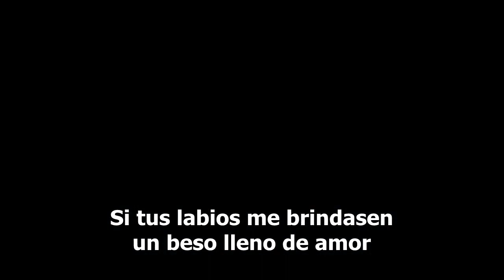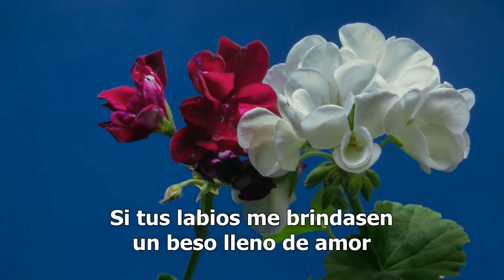Las Cuatro Estrellas - La flor de un dia [© ℗ 1972 ]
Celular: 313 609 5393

Título: LA FLOR DE UN DIA
Intérprete: LAS CUATRO ESTRELLAS
Autor: HECTOR PARRA
Ritmo: MERENGUE
Año de grabación © ℗ 1972
Álbum: 45 RPM (JOBER 014-B)
Sello: JOBER
Ciudad: MEDELLÍN, ANTIOQUIA, COLOMBIA
Género: MUSICA PARRANDERA PAISA